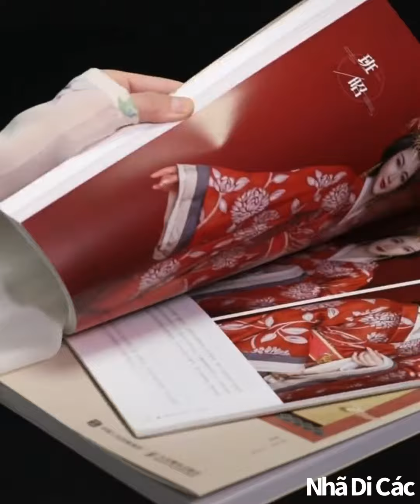Trang phục cổ trang và cách tân Trung Quốc| Chinese ancient and innovative outfits-Nhã Di Các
love u!
ID douyin: zhoumifan0789
love u !
ID douyin: zhoumifan0789
爱你！
ID douyin: zhoumifan0789
ID douyin: zhoumifan0789
ID douyin: zhoumifan0789
사랑해 !